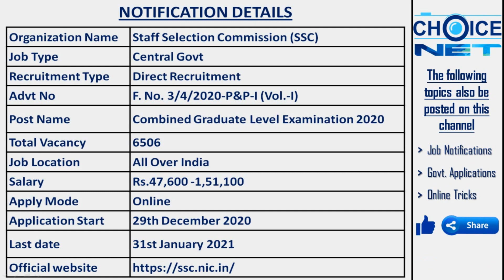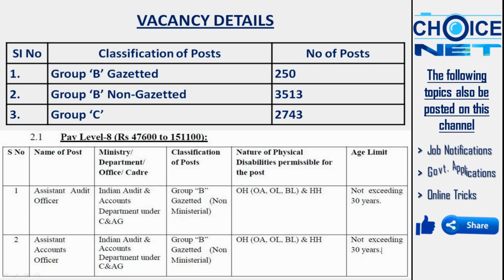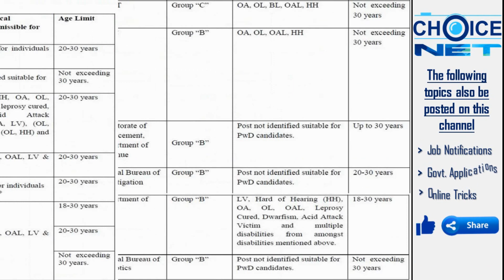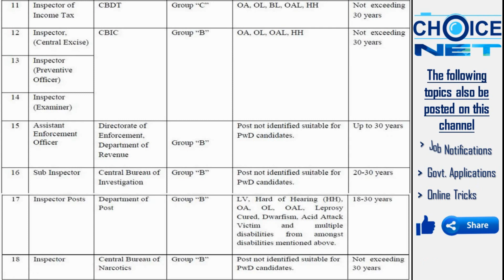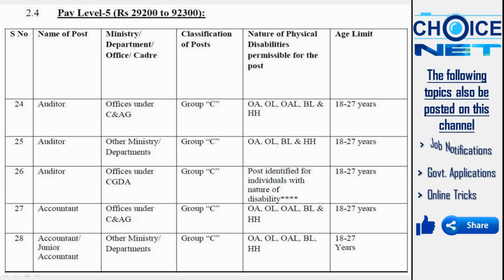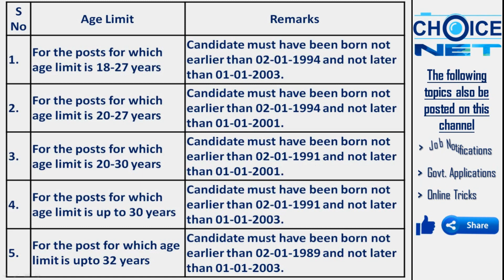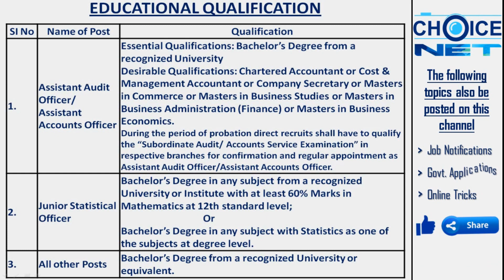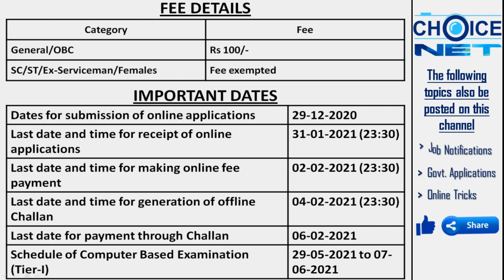SSC Recruitment 2020 | SSC CGL 2020 Complete Details Malayalam | Exam process, Syllabus, vacancies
SSC CGL 2020 Complete Details Malayalam

How to open an account in E District and apply for Income, Caste, Nativity, Community & Non Creamy Layer Certificates.